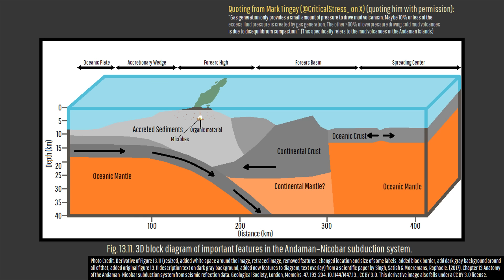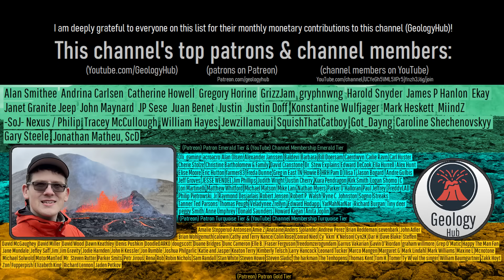Small Mud Volcano Produces Large Eruption; Geologist Analysis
Earlier this month, a small Indian mud volcano produced an unusually large eruption. This covered about half the size of a football field in a layer of mud 10 feet deep. But, why did this occur, and how does it relate to the area's geologic setting? Today's video answers these questions through the opinion and analysis of a geologist.

Thumbnail Photo Credit: This work "AndamanMudvolcano1", is a derivative of a photo (resized, cropped, mirrored image horizontally (left became right & right became left), text overlay, GeologyHub made graphics overlay (the image border & the GeologyHub logo)) from "Mud Volc (13)", by: mamta tv, 2006, Posted on Flickr, Flickr account CC BY 2.0. "AndamanMudvolcano1" is used & licensed under CC BY 2.0 by Youtube.com/GeologyHub

Sources/Citations:
[1] Singh, Satish & Moeremans, Raphaele. (2017). Chapter 13 Anatomy of the Andaman–Nicobar subduction system from seismic reflection data. Geological Society, London, Memoirs. 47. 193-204.
[2] Mark Tingay (@CriticalStress_ on X)
[3] Roy, Sandip & Banerjee, Santanu. (2016). Soft Sediment Deformation Structures in the Andaman Flysch Group, Andaman Basin: Evidence for Palaeogene Seismic Activity in the Island Arc Sandip K. Roy and Santanu Banerjee Department of Earth Sciences, IIT Bombay, India.. Berita Sedimentologi. 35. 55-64.
[4] Chaudhuri, Hirok & a, Debasis & a, Rakesh & b, Prasanta & a, Bikash. (2012). A geochemical approach to earthquake reconnaissance at the Baratang mud volcano, Andaman and Nicobar Islands. Journal of Asian Earth Sciences. 46. 52–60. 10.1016/j.jseaes.2011.10.007.
[5] Komal Rani, Pawan Dewangan, Sriram Gullapalli, Priyanka Mary Dorepalli, Utkarsh Umesh Gaonkar, Exploring land surface temperature (LST) and spectral signatures of Baratang and Diglipur mud volcanoes using ASTER VNIR-SWIR-TIR bands in the Andaman and Nicobar Islands, India, Advances in Space Research, Volume 76, Issue 5, 2025, Pages 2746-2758, ISSN 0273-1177,

0:00 Mud Volcano Erupts
1:55 Geologic Setting
2:16 Origin of Mud Volcano
3:17 Mud Volcano Eruption Sizes